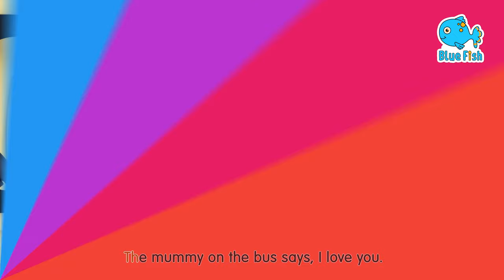Baby Shark + A Ram Sam Sam - Sing-Along Kids Songs | Blue Fish 2023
Are you looking for the perfect gift for a special little one in your life? Look no further!🥰
This adorable party-themed box includes everything you need to get your party started! Featuring all your sing-along friends from the LooLoo Kids show.
Trust us, this party box will be the hit of any birthday or celebration.

"Baby Shark" is a popular children's song released by LooLoo Kids. It has cheerful lyrics and a repetitive rhythm that encourages children to move and dance. The song focuses on a family of sharks and repeatedly sings the words "baby shark, mommy shark, daddy shark." It quickly became popular among children and parents, providing a fun way to learn about ocean animals.

Baby shark!

Mama shark!

Papa shark!

Grandma shark!

Granpa shark!

Swim faster!

Granpa shark!

Happy sharks!